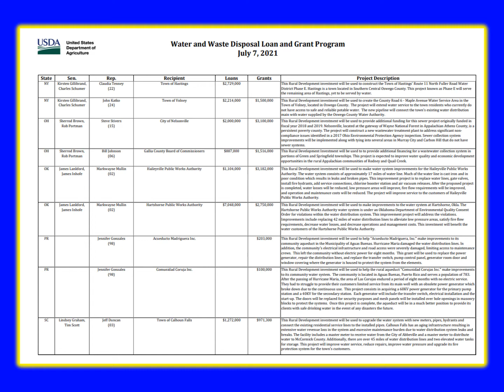Rural Development Approved Federal Water Project Loans & Grants - Ohio, Oklahoma, Puerto Rico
Federal Rural Development – July 7, 2021
Water & Waste Disposal Loan & Grant Program
Approved Projects for the states of New York, Ohio, Oklahoma, Puerto Rico, South Carolina